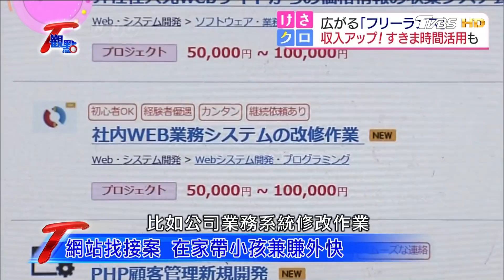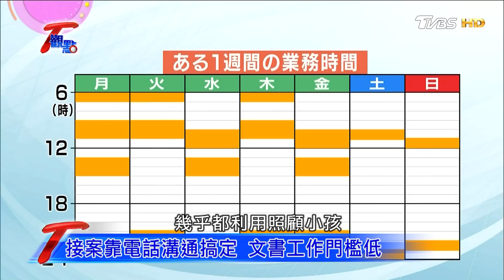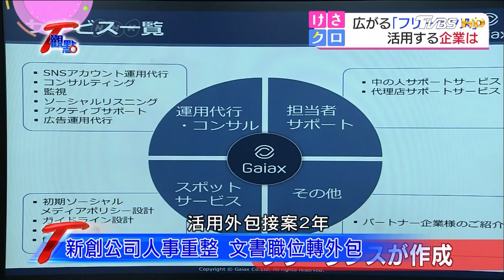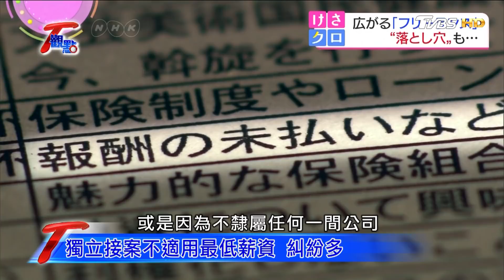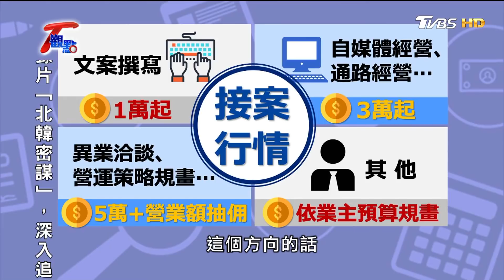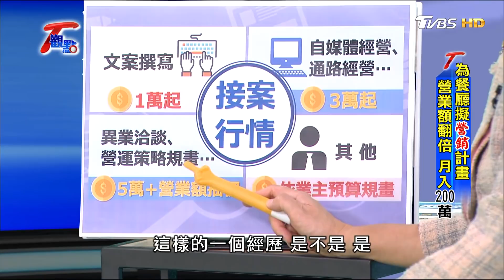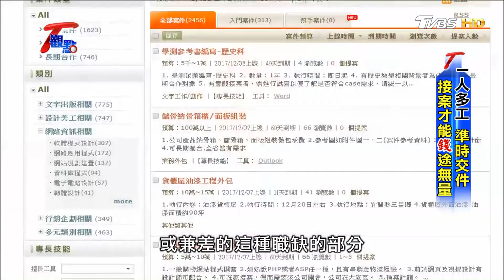日本接案者逾千萬 約佔總勞動人口1/6 T觀點 20171216 (3/4)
工時長，讓你喘不過氣嗎? 😓
低薪，讓你被錢追著跑嗎? 😫

現在，零工經濟崛起，
如果你集多項技能於一身，
會推銷自己、能自我管理，
為自己加薪，非你莫屬！

T觀點邀請
自由工作者 陳綺瑋、人力銀行公關副理 楊宗斌，
分享零工經濟下的工作模式，
一次講清楚，零工市場的需求與趨勢！

《TVBS 56台》